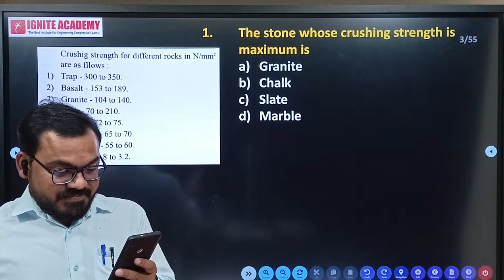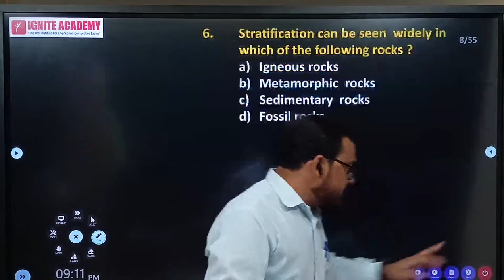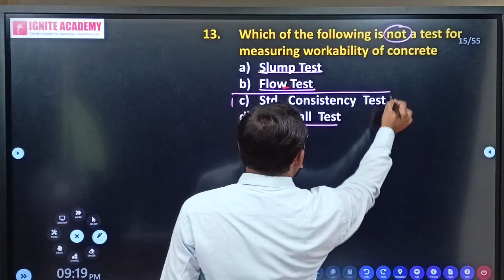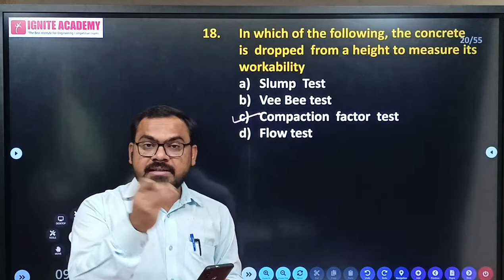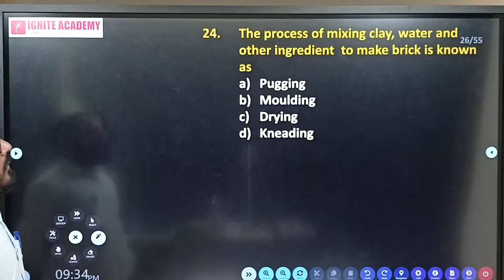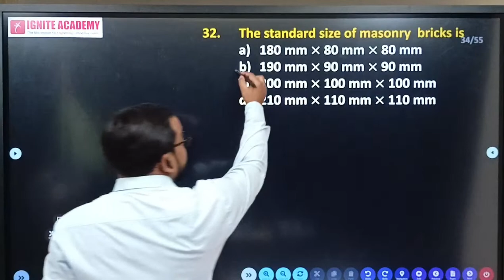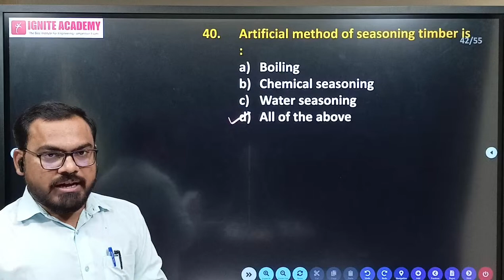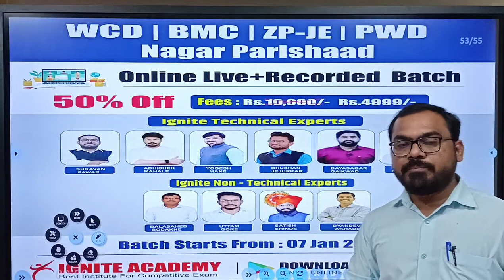WCD-JE | BMC JE/SE | Building Construction & Material | By Shravan Pawar Sir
जलसंधारण अधिकारी गट ब | Water Conservation Officer | WCD Recruitment | 670 Post | All Info

GOLDEN OPPORTUNITY  to Study with one of the best institutes for MPSC MES and also All Engineering Competitive Exams.

wcd je syllabus for civil engineering
wcd junior engineer exam pattern
wcd je exam update
wcd je recruitment 2022 notification
wcd je civil recruitment 2022
wcd je salary
wcd je reasoning
wcd je exam date
wcd je exam
wcd je civil previous year question paper
wcd je eligibility criteria
wcd je civil
wcd recruitment 2022
wcd je cut off 2019 civil engineering
wcd junior engineer cut off
wcd je recruitment 2022
wcd je syllabus
wcd je 2022
wcd junior engineer recruitment 2022
wcd junior engineer syllabus
wcd je civil
wcd je
wcd je salary
wcd je syllabus pdf
wcd junior engineer syllabus pdf
wcd recruitment 2022
wcd recruitment 2022 update
wcd je exam pattern
wcd je
wcd se
wcd je syllabus
 wcd je civil syllabus
wcd syllabus for civil engineering
wcd je syllabus
wcd recruitment 2022
wcd maharashtra recruitment 2022
wcd je
water conservation department maharashtra
water conservation department exam syllabus
water conservation department
wcd recruitment 2022 maharashtra
wrd exam update
wcd exam update 2022
wcd je vacancy
wcd je syllabus
wcd exam date
wcd maharashtra recruitment 2022 exam pattern
wcd exam 2022
wcd maharashtra recruitment 2022 how to apply
wcd maharashtra recruitment 2022 syllabus